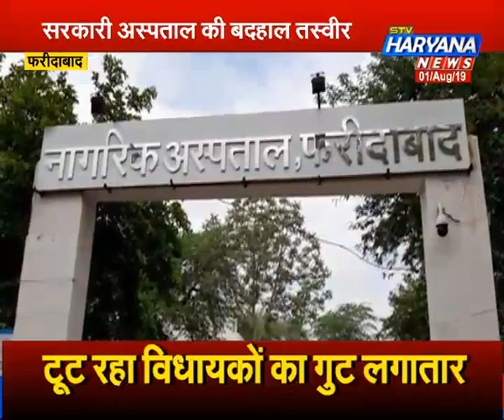सरकारी अस्पताल की बदहाल तस्वीर, ग्लूकोज की बोतल के साथ बच्चे को बाहर ले गए परिजन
फरीदाबाद के सरकारी अस्पताल की बदहाल तस्वीर आज देखने को मिली. जानकारी के मुताबिक पीड़ित परिजन अपने बच्चे को सरकारी अस्पताल में इलाज के लिए लाए थे.